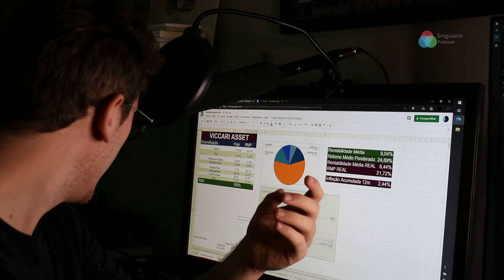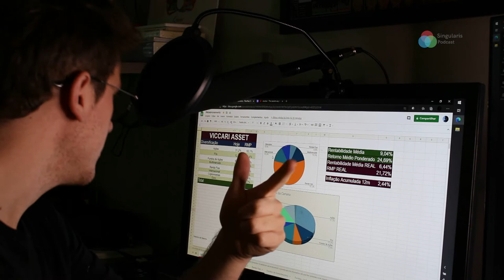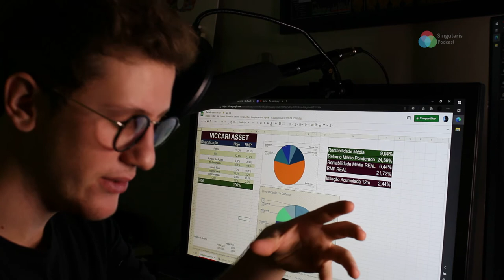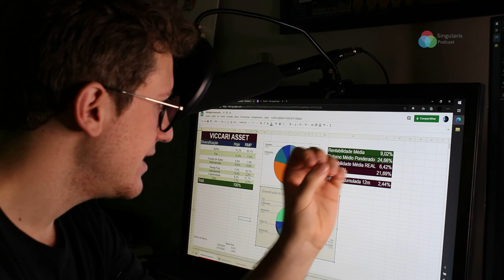Minimalismo Financeiro (Como eu invisto?) - Invista sem dificuldades de forma prática!